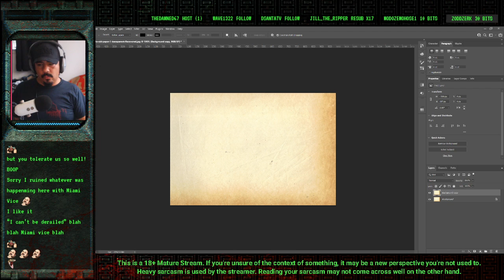SCUM | Rumors of Riches | Player Created Loot Hunts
Backstory to the Loot Hunts. Gives more flavor to the idea of "go find this loot".